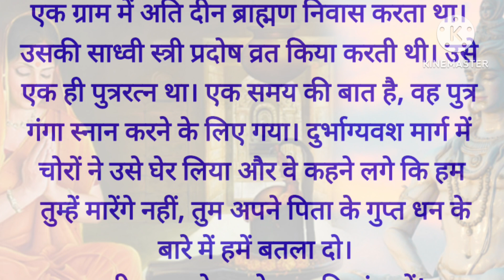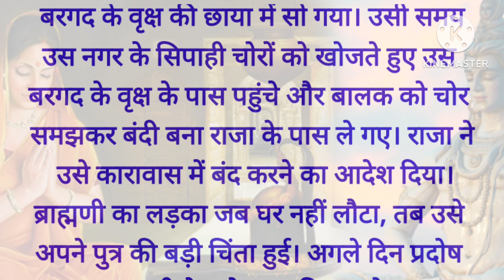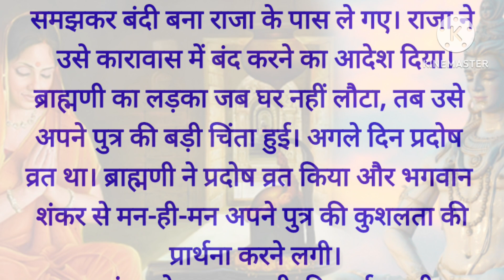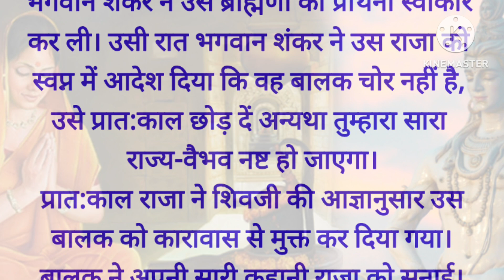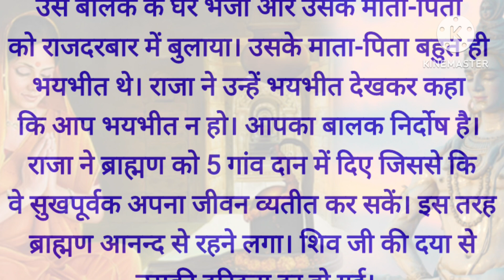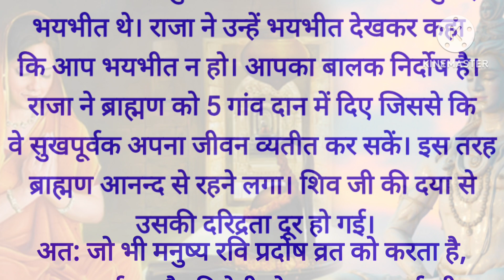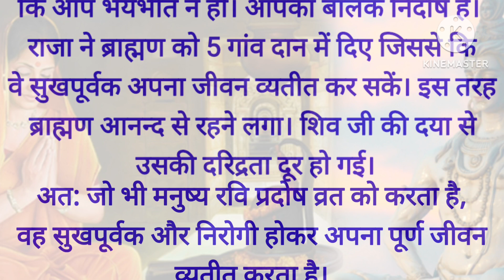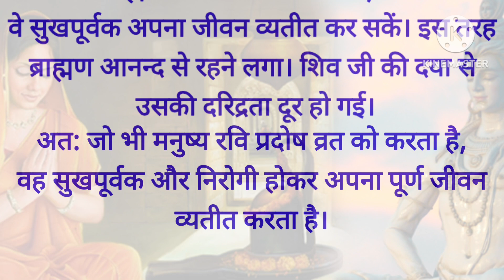शिवजी की कृपा पाने के लिए एवं पितरों का आशीर्वाद प्राप्त करने के लिए करें रवि प्रदोष व्रत कथा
पितृपक्ष में रवि प्रदोष व्रत कथा
शिवजी की कृपा पाने के लिए करें पितृपक्ष में रवि प्रदोष व्रत कथा
रवि प्रदोष व्रत कथा (Ravi Pradosh Vrat Katha
रवि प्रदोष व्रत कथा और महात्म्य
पितृपक्ष की रवि प्रदोष व्रत कथा पाठ
रवि प्रदोष व्रत की कथा सुनने व पढ़ने से जीवन के सभी कष्ट दूर हो जाते हैं और भगवान शिव की असीम कृपा प्राप्त होती है।त्रयोदशी के दिन जो वार पड़ता हो उसी का (त्रयोदशी प्रदोष व्रत) करना चाहिए और उसी दिन की कथा पढ़नी व सुननी चाहिए। रवि, सोम, शनि (त्रयोदशी प्रदोष व्रत कथा) अवश्य करें। इन सभी से अभीष्ट फल की प्राप्ति होती है।
Namaskar doston!dharti maa chanal mein aap sabhi ka swaagat hain. Hum apne is chanal par Religious program, religious thoughts